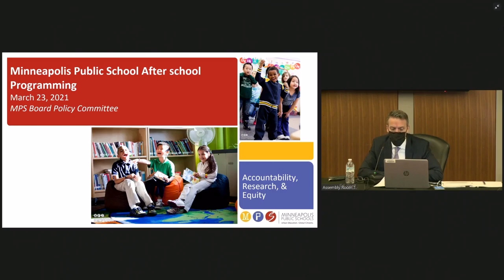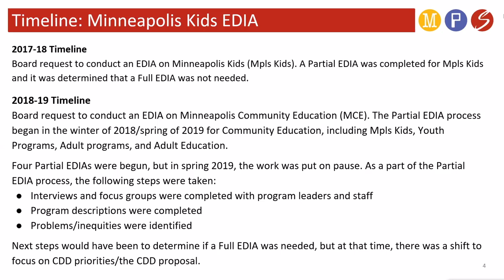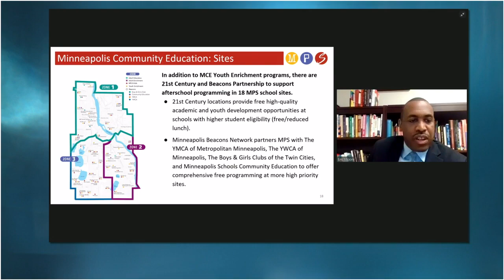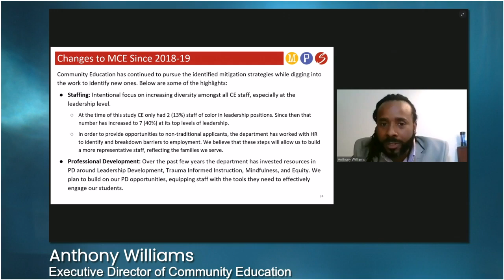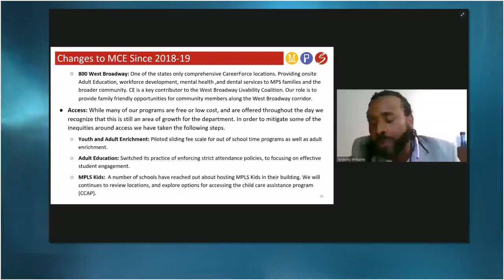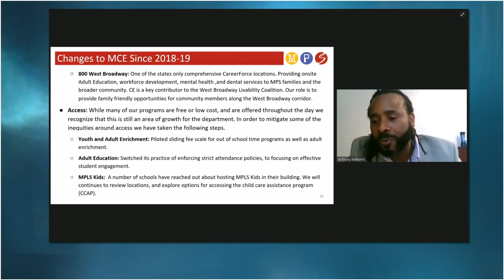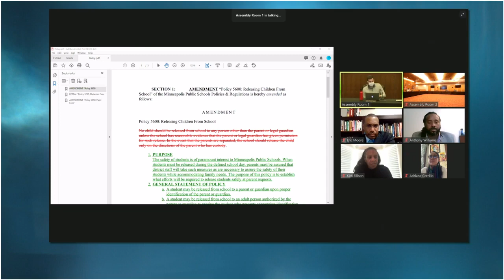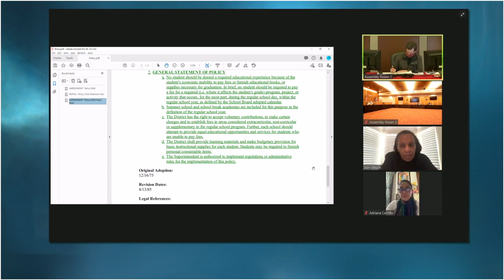MPS Policy Committee - March 23, 2021 (Community Education EDIA Review)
MPS Policy Committee - March 23, 2021

Community Education EDIA Review
Revision of Policy 5600
Revision of Policy 6450 and Repeal of Policy 3250